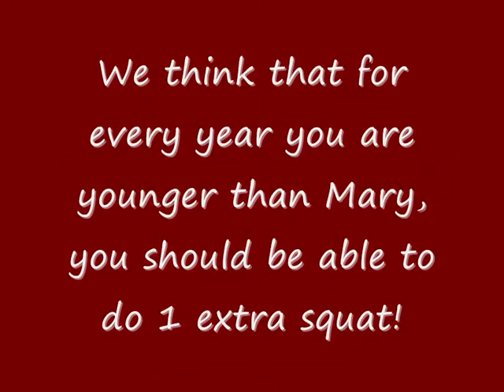Mary Davies Squat Challenge with Aspire Fitness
Aspire Fitness and Mary Davies Challenge you. We believe that for every year younger than Mary you are, you should be able to do 1 extra squat. To work out your target number of squats you must subtract your age from 83 (Mary's age) and then add that number to 43 (the number of squats Mary did).

For example, a 50 year old must subtract 50 (your age) from 83 (Mary's age) giving you 33 years difference. You must then add 33 to 43 (the number of squats Mary did) which would give you a target of 76 squats in 1 minute.

Mary Davies has been training with aspire fitness for 5 years. Previoulsy she had not undertaken any form of structured exercise plan!